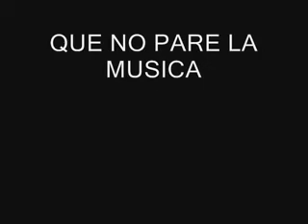MICRO CHIP LEAGUE_New York_1987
Label:
Future Dance, Future Dance
Catalog#:
WESTSIDE 22011, SPV 50-3770
Format:
Vinyl, 12", 45 RPM
Country:
Germany
Released:
23 Sep 1987
Genre:
Electronic
Style:
EBM